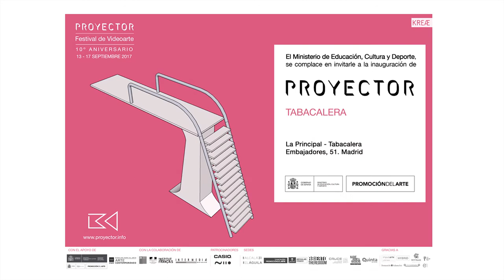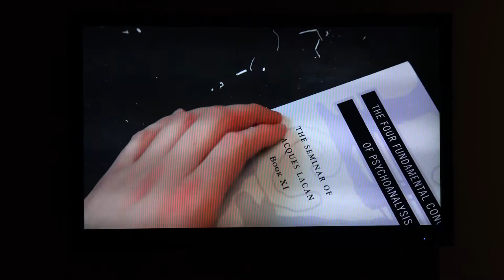PROYECTOR / Festival de Videoarte| Tabacalera. La Principal| Sep 2017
PROYECTOR/Festival de Videoarte  cumple su décimo aniversario y para celebrarlo ha organizado una edición cargada de actividades y experiencias alrededor del videoarte. Tabacalera se suma, del 13 al 17 de septiembre, como centro neurálgico de las exposiciones de PROYECTOR que acoge la exposición retrospectiva que, bajo el nombre Formatos y formas, quiere ofrecer una panorámica y ser un ejercicio de síntesis de la década de labor curatorial que PROYECTOR ha realizado con este medio.